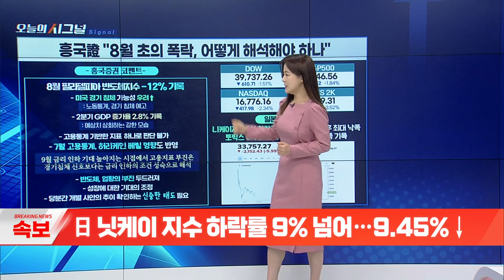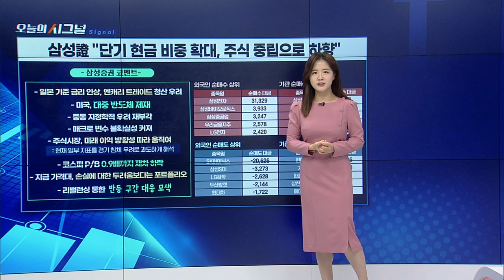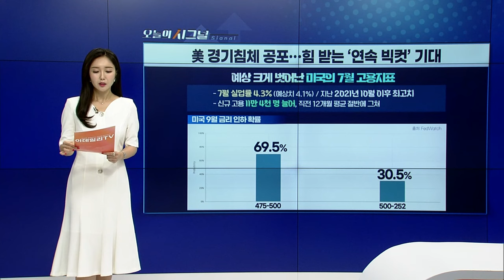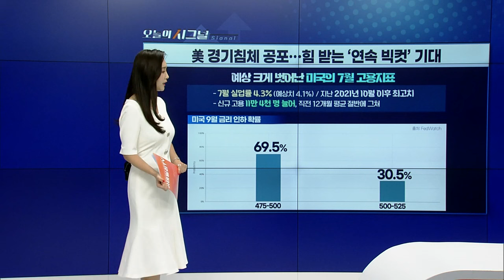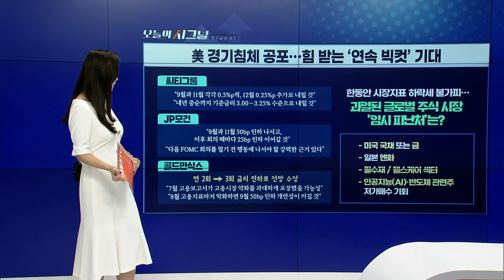8월 초의 폭락, 어떻게 해석해야 하나 [오늘의 시그널] | Final Shot (20240805)